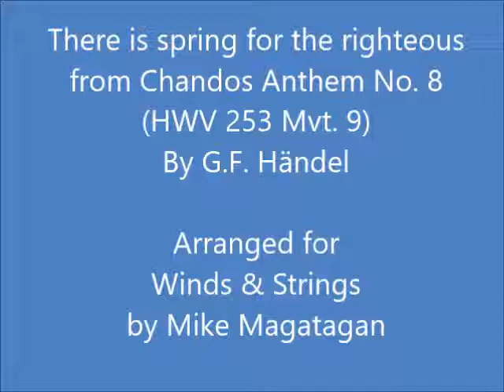"There is spring up a light for the righteous" (HWV 253 Mvt. 9) for Winds & Strings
Handel’s three anthems (My song shall be alway HWV 252, O come let us sing HWV 253, O praise the Lord HWV 254) were composed in 1717 and 1718 for Cannons, a country estate near to London. They take their nickname, the “ Chandos Anthems”, from the owner of the estate, the First Duke of Chandos .

The three pieces are noteworthy for their festive character and their varied orchestral accompaniment. Handel borrows older material from his Italian period and his earlier works for the Chapel Royal in London – a standard procedure for this composer, who reused particularly successful pieces as starting points for his later works. The scoring for solo voices, chorus, oboe, strings, and continuo was tailored to the musical resources of the small country estate. Two additional recorders are needed for “O come let us sing unto the Lord”.

The anthems present the Urtext from the “Halle Handel Edition” and include uncomplicated and easy-to-play piano reductions. In addition to the original English words, the full scores and vocal scores also include a singing translation in German.

Although originally written for Accompanied Voice, I created this Interpretation of the Chorus: "There is spring up a light for the righteous" from Chandos Anthem No. 8 (HWV 253 Mvt. 9) for Winds (Flute, Oboe, French Horn & Bassoon) & Strings (2 Violins, Viola & Cello).